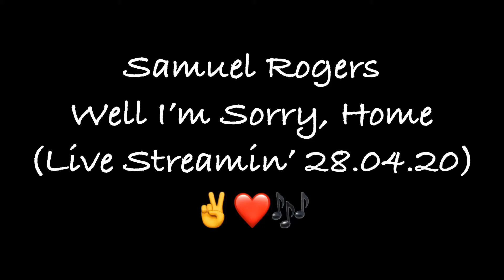Samuel Rogers - Well I’m Sorry, Home (Live Streamin’ 28.04.20)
Written and performed by Samuel Rogers ©️ Samuel Rogers Music 2020.